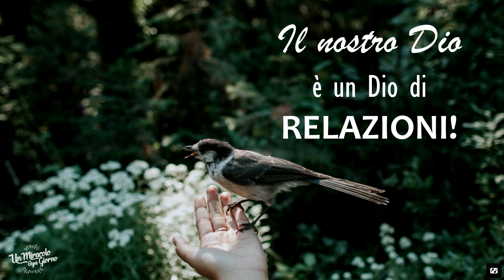Un Dio di relazione! | Un miracolo ogni giorno.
L'incoraggiamento di oggi si intitola "Un Dio di relazione! "

Il tuo posto è vicino a Dio!

Oggi ti invito a viaggiare nel tempo con me. Torniamo al giorno in cui Dio creò l'uomo...

"Così Dio creò l'uomo a sua immagine; a immagine di Dio lo creò; maschio e femmina li creò". (la Bibbia, Genesi 1:27)

Esaminiamo questo versetto... Dio ha creato l’uomo e gli ha dato un nome: Adamo. Gli ha affidato la gestione di tutto il creato. (Genesi 1:28) Adamo è rimasto nel giardino fino alla caduta perché era il suo luogo originario, pianificato per lui: Adamo avrebbe dovuto vivere nel Giardino dell'Eden, alla presenza di Dio, il più vicino possibile al Signore.

Ecco cosa desidero sottolineare: lo scopo di Dio, quando creò l'uomo e la donna, era quello di avere una relazione con loro. Avrebbe potuto farli abitare in qualsiasi altro posto della Terra;
ma scelse di farli vivere il più vicino possibile a sé. Il nostro Dio è un Dio di relazioni.

Non siamo mai stati creati per essere separati da Lui, amica mia.
Dio ti ama, ed è veramente suo desiderio essere sempre con te.
In ogni momento, in ogni tempo, è possibile per te andare "nel giardino" della Sua presenza. Lì, dove regnano la vita, la pace, la provvidenza e la gioia. Sei stato creato per sperimentare tutto questo, ogni giorno della tua vita. E soprattutto oggi!

Quindi non aspettate più... entra alla presenza del Signore, dove si trova il tuo vero posto, perché sei una Sua creazione!

Eric Célérier